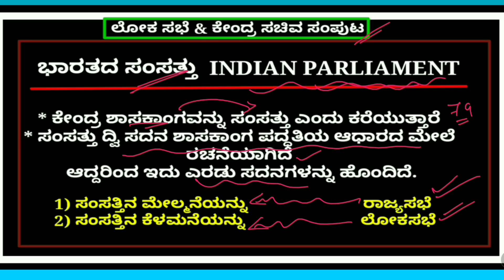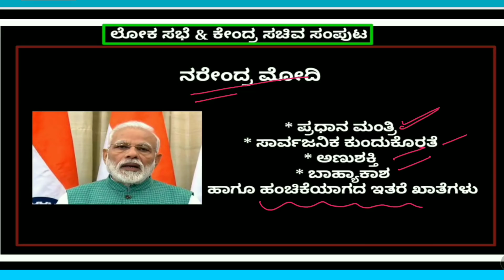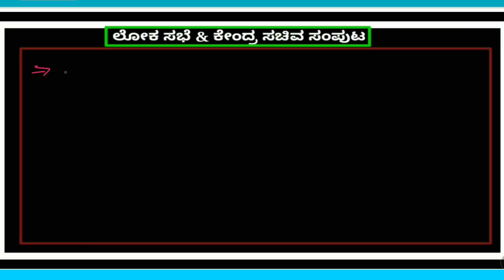2019ರ ಕೇಂದ್ರ ಸಚಿವ ಸಂಪುಟ || 17ನೇ ಲೋಕ ಸಭೆಯ ಸಂಪೂರ್ಣ ಮಾಹಿತ || cabinet ministers of india 2019 in kannada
NDA: NATIONAL DEMOCRATIC ALLIANCE

ಕೇಂದ್ರ ಸಚಿವ ಸಂಪುಟ 2019
ಲೋಕ ಸಭೆ
17ನೇ ಲೋಕ ಸಭೆಯ ಮಾಹಿತಿ